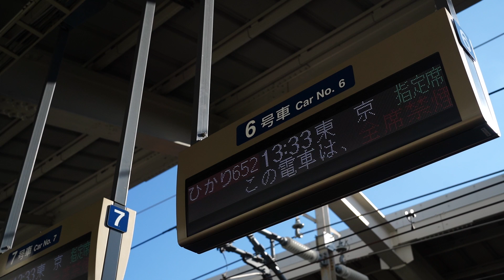京都のお正月を満喫し東京へ戻る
2023年1月8日、京都の旅を終えて東京へ戻ります。新幹線はジパング倶楽部の割引を利用するのでひかり号となります。のぞみより約20分程度長くなりますがお得です。富士山がきれいに見えました。
Sony α7C FE 28-60mm F4-5.6で撮影。